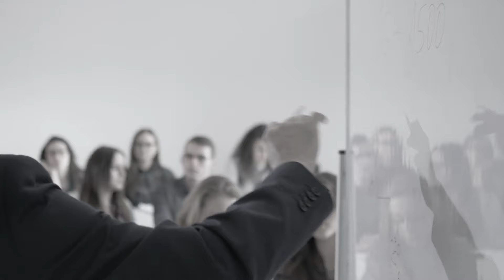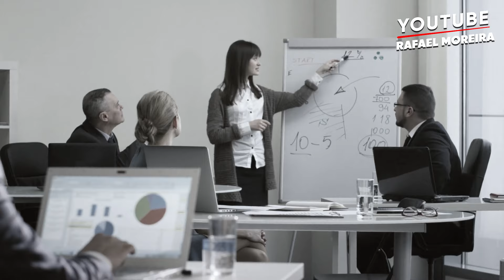7 MINUTOS DE MOTIVAÇÃO QUE VALERÃO POR 70 ANOS DA SUA VIDA - MOTIVACIONAL 2024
Avance 5 anos em 30 dias, clica abaixo 👇🏼

🎬 Assista Também:
💡 Voz e Créditos do Vídeo:

Edição de Vídeos com Júnior Félix.